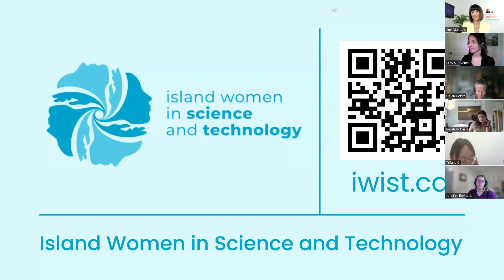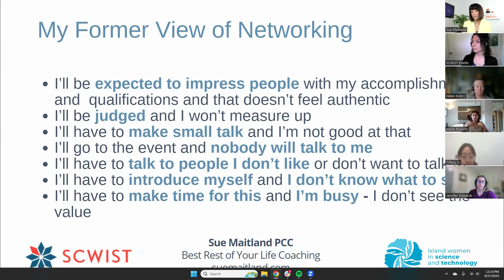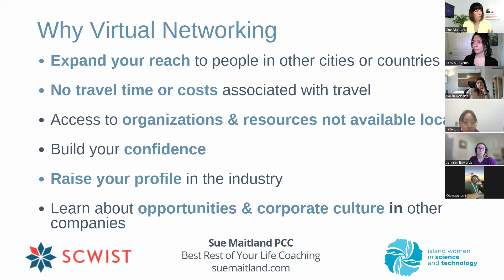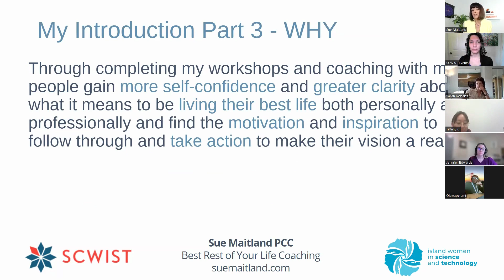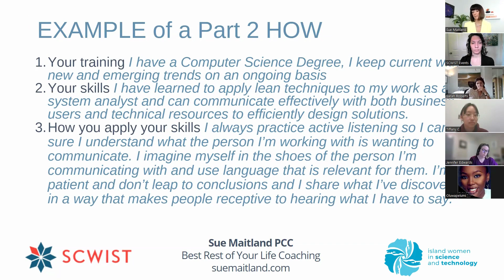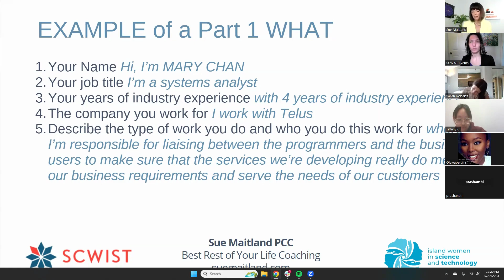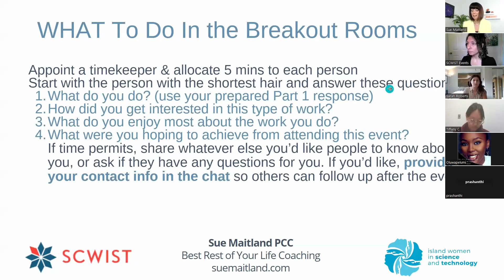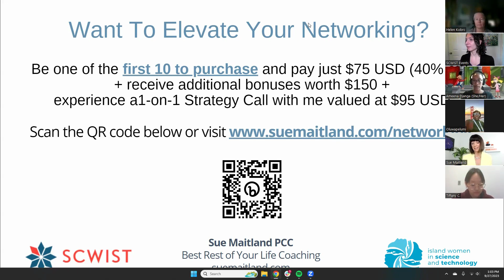Overcome Your Objections and Embrace Virtual Networking [2023]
Networking is not only a great way to find new job opportunities, it's a great way to make connections with new friends and professionals who will be able to support you throughout your career journey.

Join us for an interactive and informative workshop that help you get started in networking. Professional Career Coach Sue Maitland will lead you through a short talk on how to introduce yourself before we launch into breakout rooms so you can practice your newfound skills and make connections with women in STEM from across Canada.